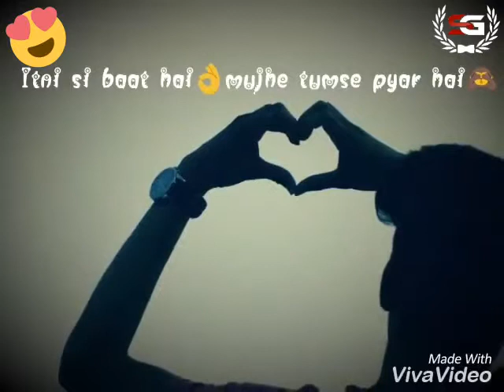Itni Si Baat Hai - Azhar - Video Whatsapp Status